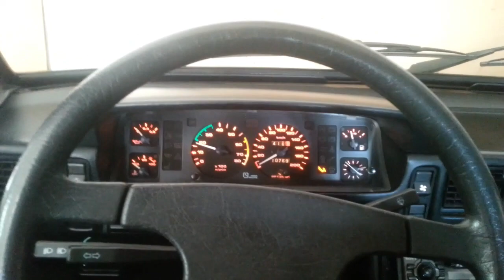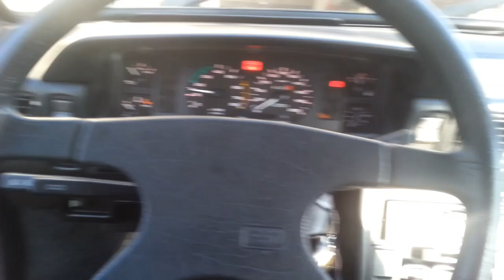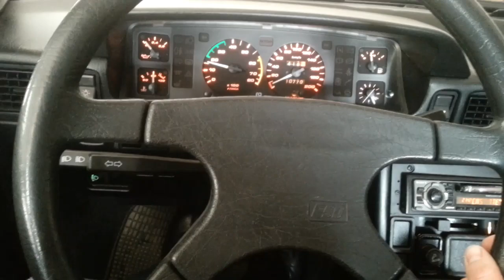Polonez Caro 1.6 GLI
Kolejne przepalanie Abimexa